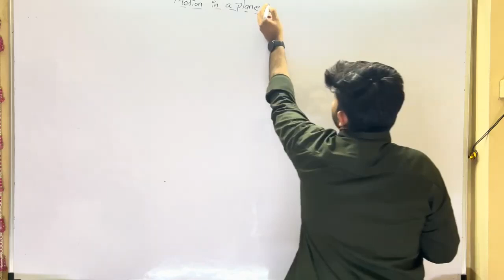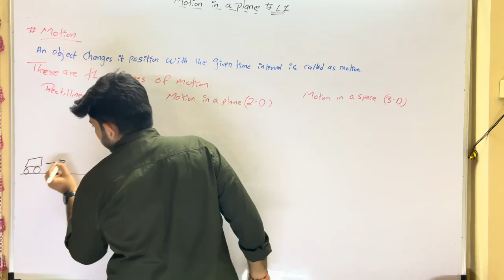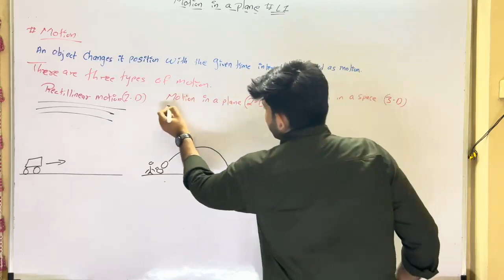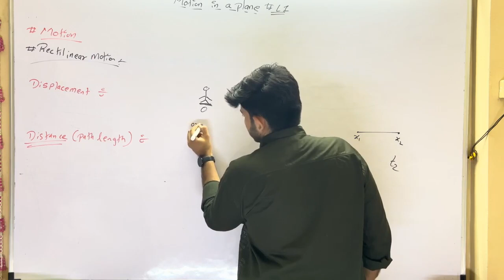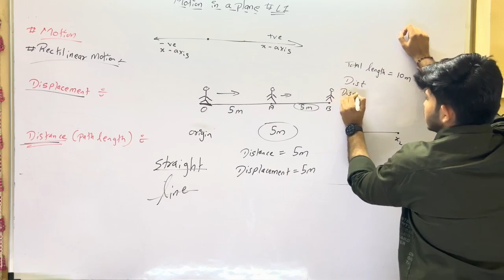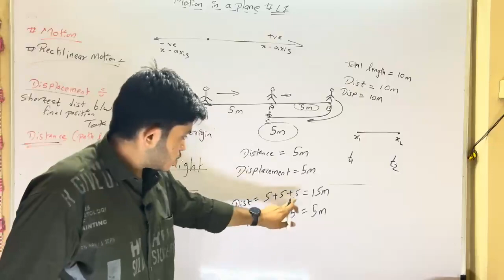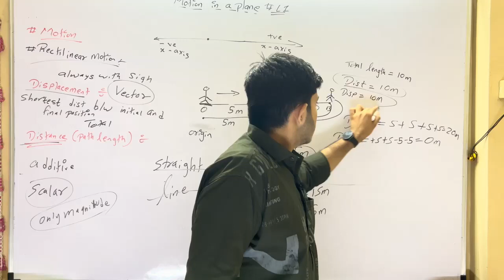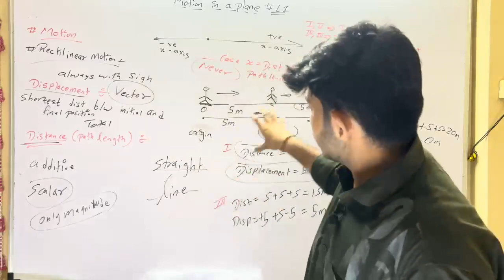Chap 3 Motion in a Plane | Rectilinear Motion | class 11| Lec-1 | MH- HSC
This is FIRST lecture of Motion In a Plane, we will cover the complete State boards’ Class 11th chapter no 3 of Physics with each and every concept involve in it.

Goodwin Tutorials
The Amazing world of Education

Proprietor:- Sir Chirag Seta

Taught by :- Yash Sir

Offline Coaching Institute:-

GALA NO. 6,7,8,9, LOTUS CONSTRUCTION BULDING, FANASPADA VALIV, VASAI, EAST
Dist:- palghar 401208